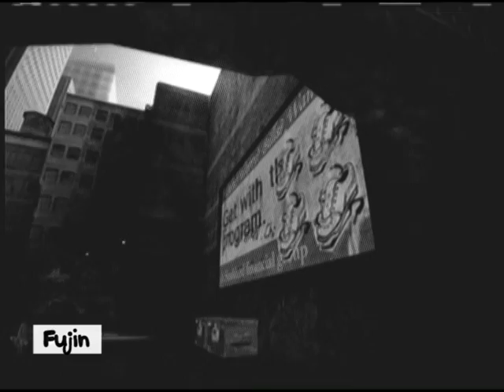Skate 2 [][] foundation [][]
created by
               *get with the program*
                                  productions